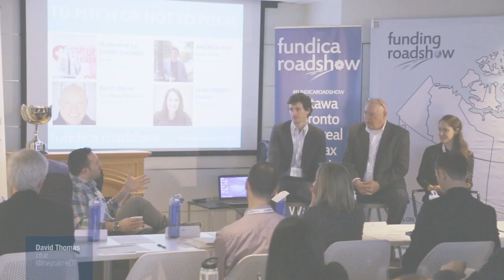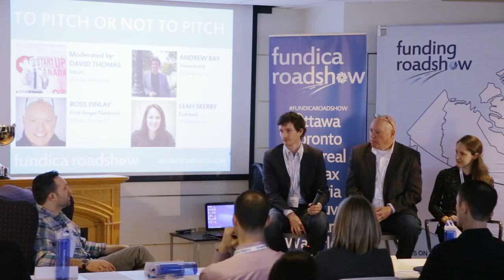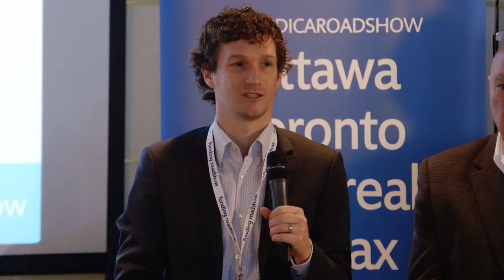To Pitch or Not to Pitch